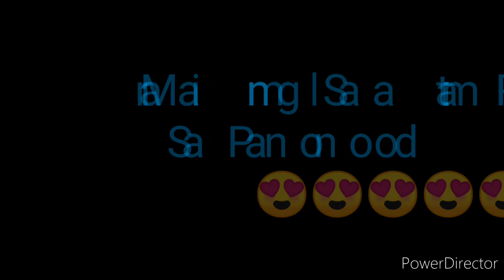STL BATAAN RESULT TODAY 2ND DRAW AUGUST 12, 2022 4PM RESULT